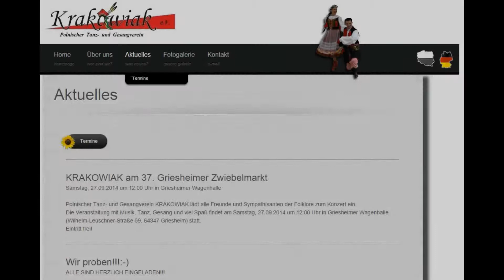2014 09 27 Krakowiak Zwiebelmarkt Griesheim Teil VI Ende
Der Tanz- und Gesangverein Krakowiak e.V. ist ein gemeinnütziger Verein der Liebhaber polnischer Folklore. Der Vereinsname Krakowiak entstammt der Bezeichnung eines alten polnischen Volkstanzes aus der Region um Krakau, dem ehemaligen Königssitz und der früheren Hauptstadt Polens.
Im Jahre 1995 wurde die Gruppe als Polnischer Tanz- und Gesangverein Krakowiak e.V. als ein gemeinnütziger Verein registriert. Krakowiak besteht aus zwei Gruppen, Erwachsenen und Kindern, und zählt derzeit mehr als 30 Personen. Trotz der Unterschiede in Alter, Nationalität und Beruf verbindet uns eines miteinander: die Liebe zur polnischen Folklore. In unserer Gruppe herrscht daher eine sehr familiäre Atmosphäre. Krakowiak hat sich als Ziel die Förderung der polnischen Sprache, Kultur und Folklore sowie der Kontakte von Polen untereinander gesetzt. Die künstlerischen Aktivitäten, die wir auf der Bühne darbieten, berühren in starkem Maße emotional. Durch intensives Training vervollständigen und erweitern wir unser Repertoire. Unser Verein heißt alle Interessierten herzlich willkommen, die mit uns zusammen arbeiten oder dem Verein beitreten möchten.
Wir treten auf Festivals, Festen und privaten Feiern auf, sowohl polnischen wie auch multikulturellen. Krakowiak ist fester und wiederkehrender Bestandteil im Kalender vieler Veranstalter und Verbände. Wir laden Sie herzlich zu unseren Auftritten sowie zur Teilnahme an unseren Tanz- und Gesangproben ein!